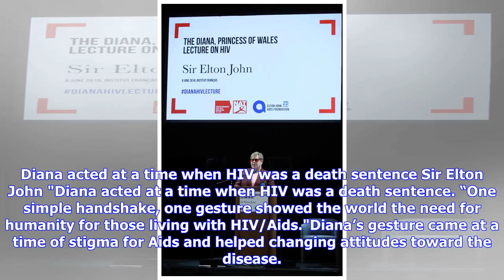Breaking News | Princess Diana’s historic gesture HONOURED by old friend Elton John at HIV lecture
The singer, 71, kicked off the Diana, Princess of Wales Lecture on HIV by paying tribute to the People’s Princess. Speaking in front of an audience of politicians, health workers, celebrities and people living with HIV on Friday, he recounted one of the many powerful acts of kindness delivered by the princess that made history. Referring to Diana’s famous handshake with a man with Aids, he said: "It is especially moving for me to deliver this lecture in honour of my friend Diana, Princess of Wal...